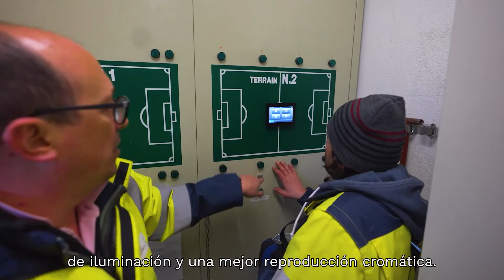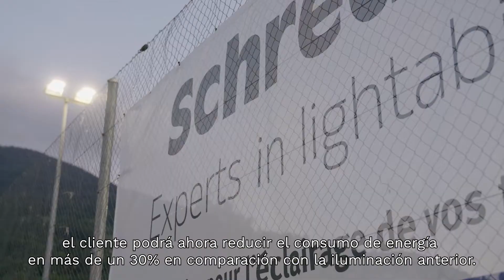Nueva iluminación en el campo de fútbol de Monthey